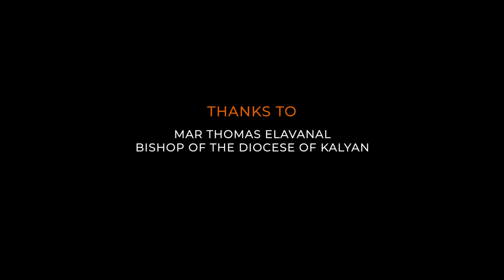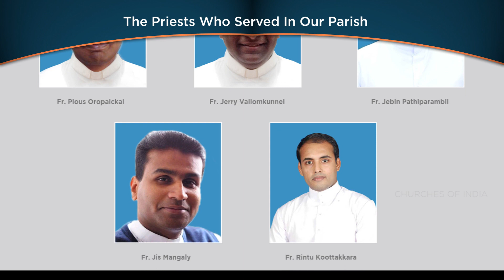Kristhuraj Church - Marol || Churches of India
Churches of India is a project of few faithful from the Eparchy of Kalyan. This project is aiming to portray the traditions, historicity and geographical importance of Churches in India.